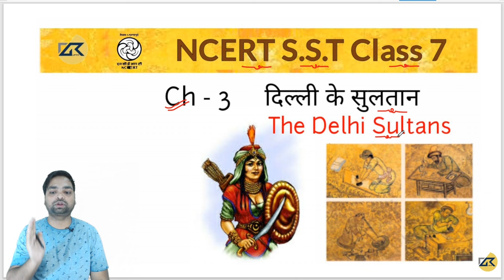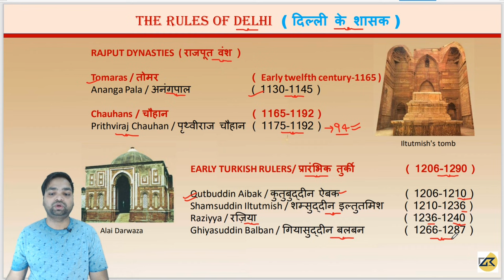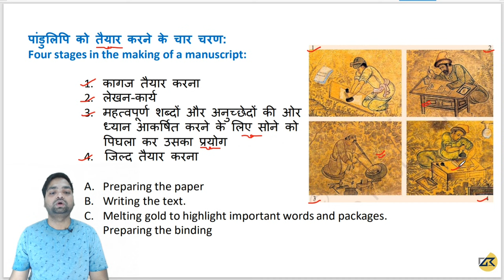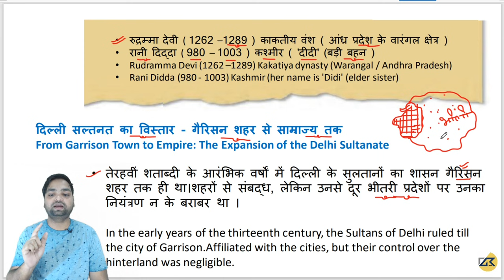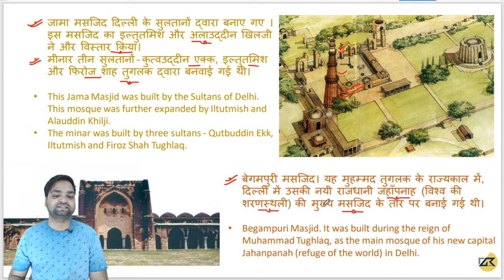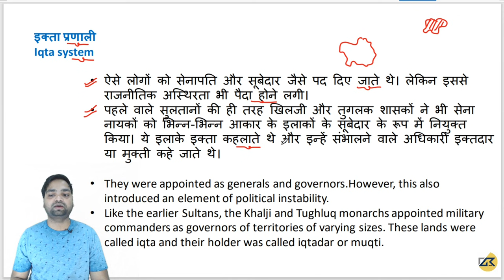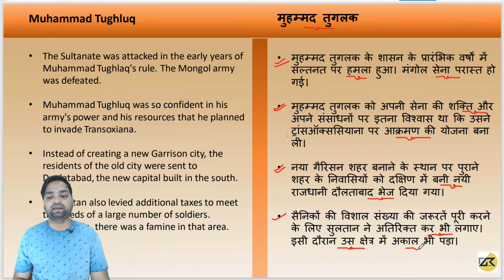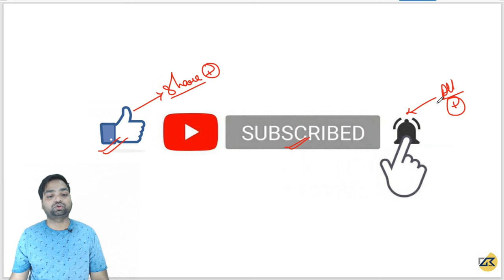दिल्ली के सुलतान | NCERT S.S.T Class 7 for CTET / DSSSB / UPTET / SUPTET / SSC / UPSC